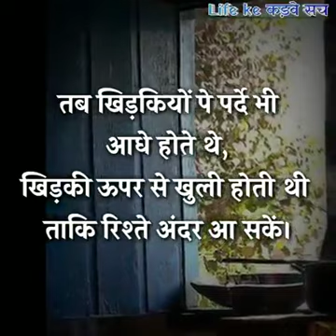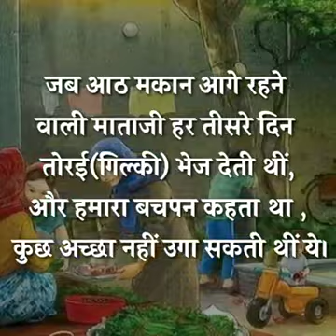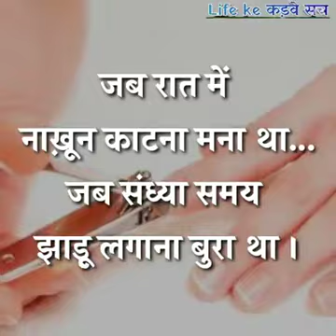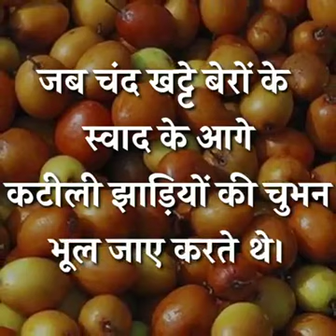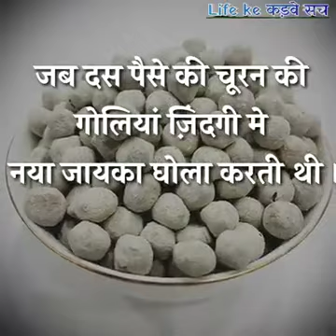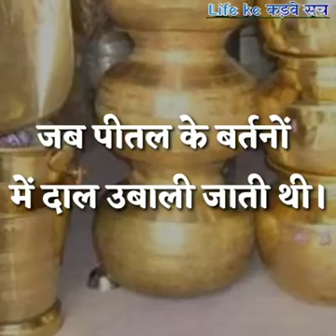वो जमाना था जब दरवाजो पे ताले नही होते थे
‎jayantilal से वीडियो